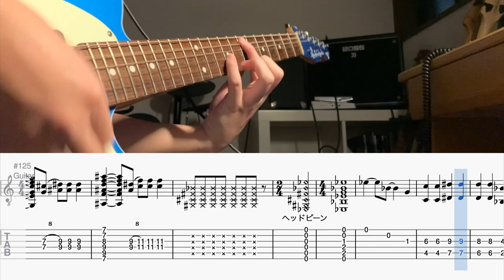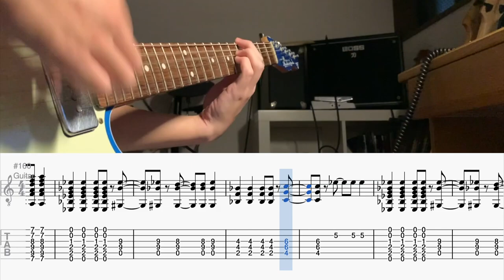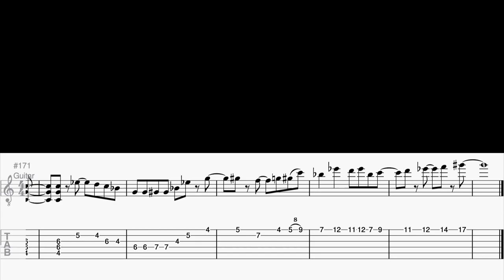【TAB】sailing day / BUMP OF CHICKEN【ギター】